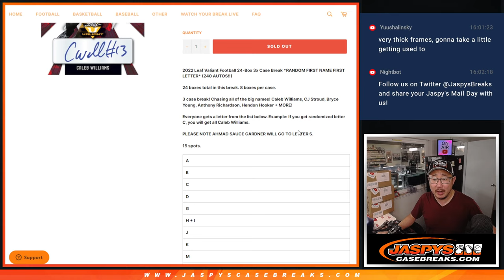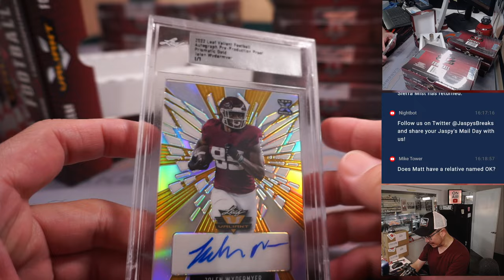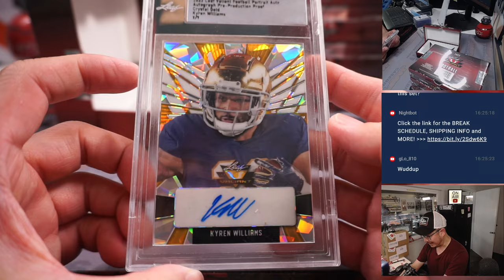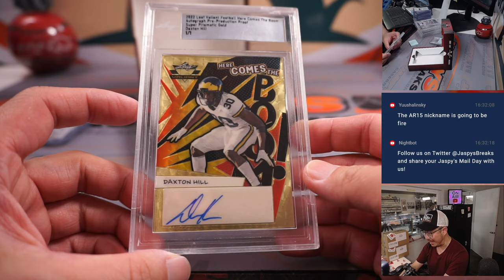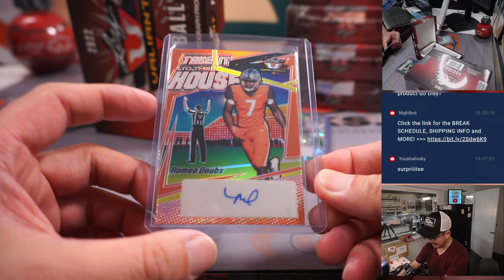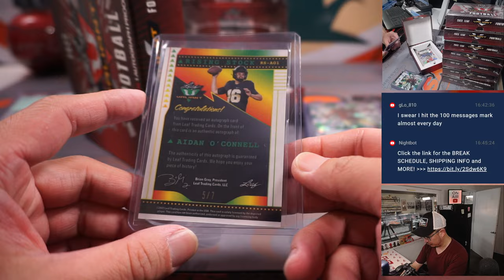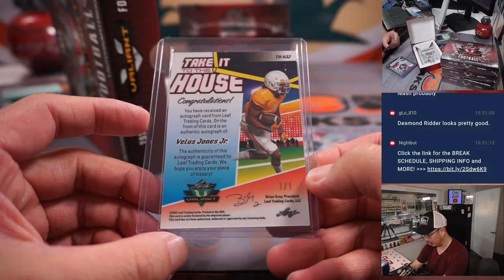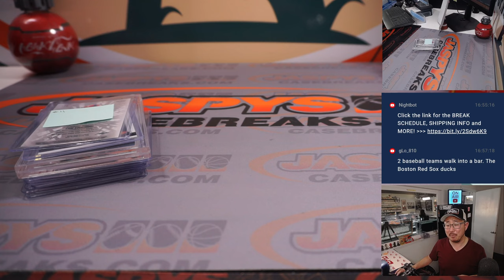Tu, 04.18.23 -- 2022 LEAF VALIANT FOOTBALL 3X CASE BREAK (24 BOXES) *RANDOM FIRST NAME FIRST LETTER*